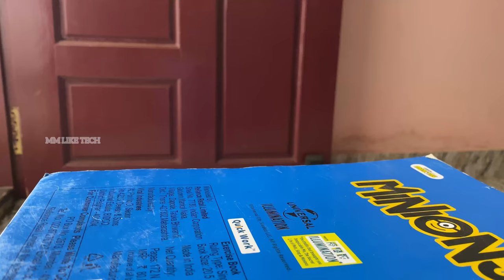part -1 Expremant | പെട്രോളിൽ അലിഞ്ഞു പോകുന്ന തെർമോക്കോൾ 💥experiment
Expremant പെട്രോളിൽ അലിഞ്ഞു പോകുന്ന തെർമോക്കോൾ
fire expremant 😱
പെട്രോള് കൊണ്ടുള്ള അടിപൊളി expremant
nice expremant
good experiment
try to home experiment

this video second episode balance material sacond expremant fire video High power fireing expremant

The changes that occur after putting the thermocol in petrol and then the thermocol melts down in the petrol and then we can use it as an original but if it is lit it will burn itself. This is a cool experiment.